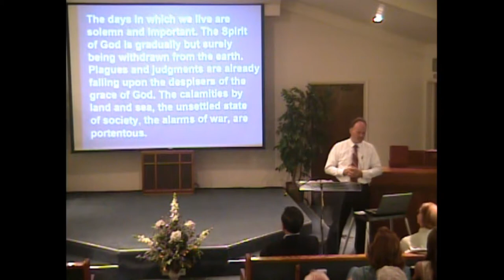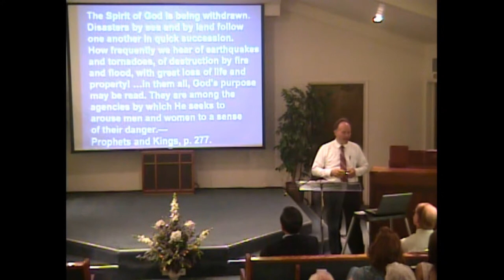The Judgement Hour Message by Rob Benardo at Fresno SDA Asian Church - 05/03/14